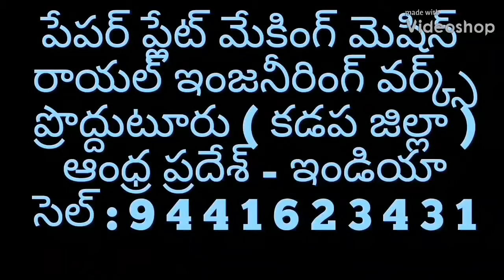Latest Paper plate making machine factory in proddatur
FOR,
ROYAL engg works,
PRODDATUR,
KADAPA-DIST,
ANDHRA PRADESH